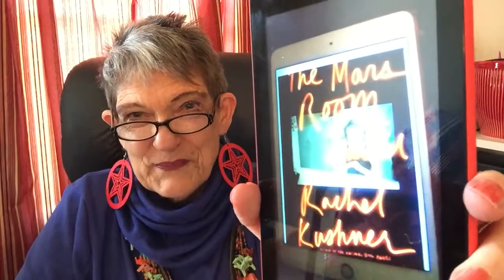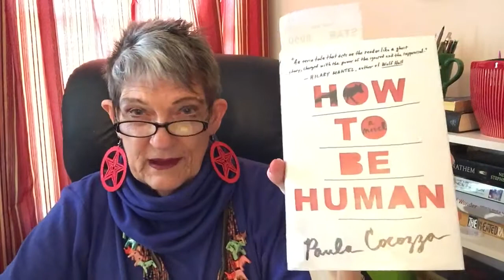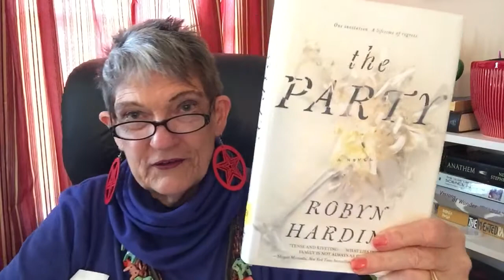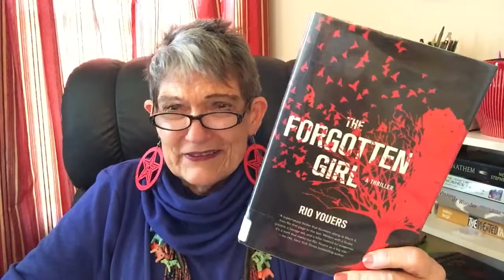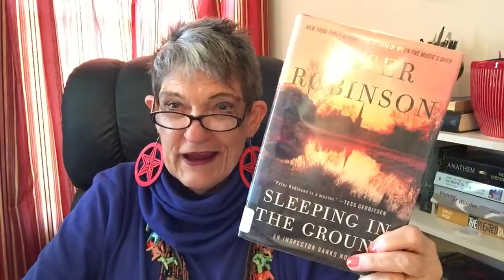ARTHUR ELLIS PRIZE for Best Canadian CRIME NOVEL / WELLCOME Prize Winner / DESMOND ELLIOT Shortlist